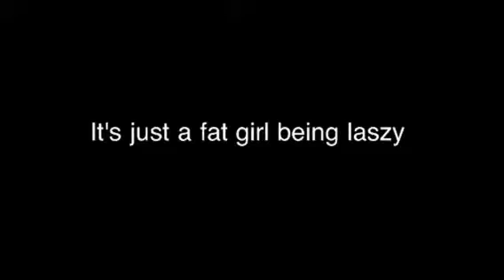It's just a fat girl being lazy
I hope dumbum cuddlybare4562 does not watch this video